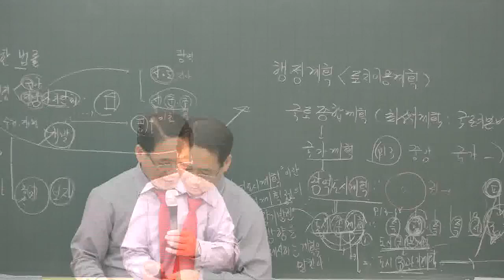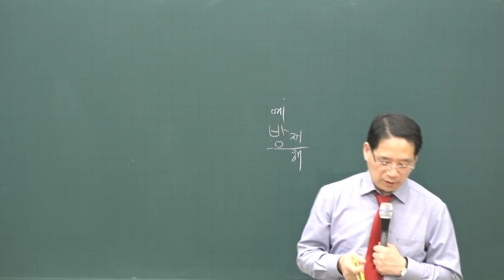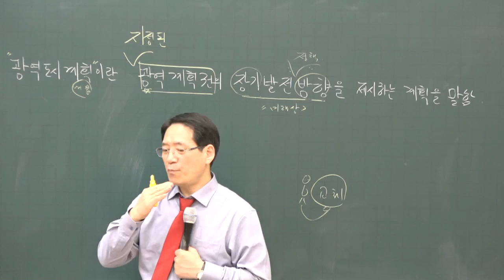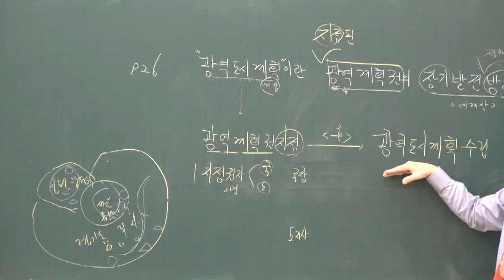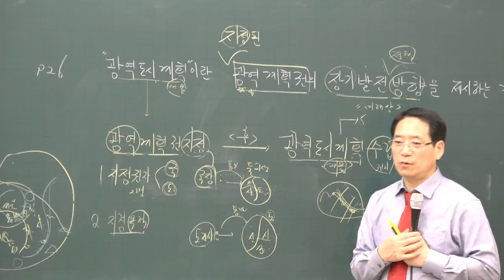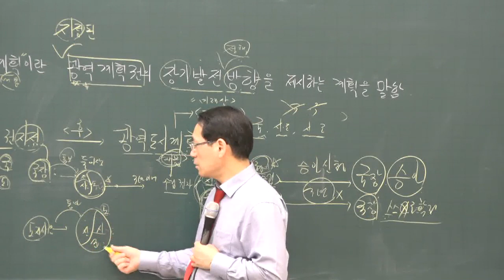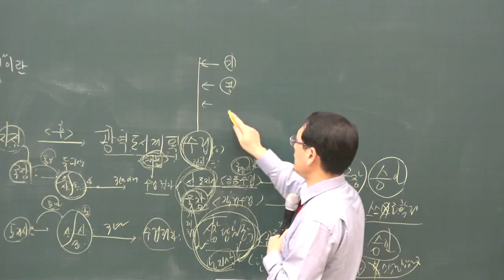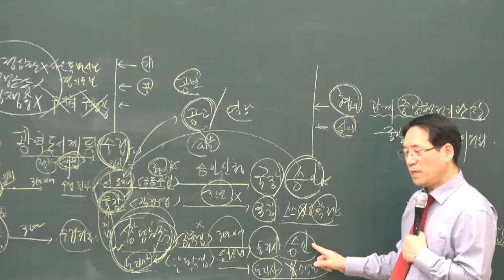[공전무] 2020년 공인중개사 부동산공법 국토의계획및 이용에관한법률 기본이론 1-2